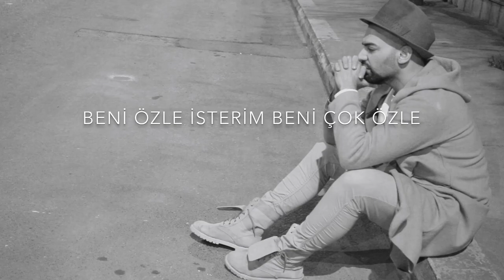Levent Şahin - Ben de Yoluma Giderim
Aranje : Güven Akşit
Kamera : Timur Acımış
Video Prodüksiyon : Leşa